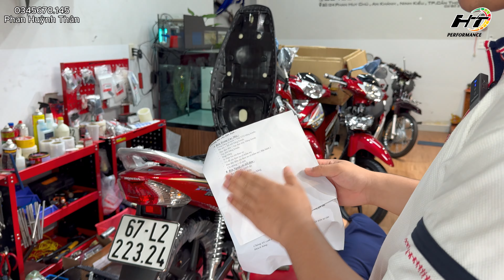Tập 85 | Lên dàn áo Future Neo Fi 2009 cho anh trai quê An Giang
Số di động của tui : 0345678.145
Quay vì đam mê mọi người nhớ ủng hộ em nha

 ➣ Coppyright by HK Team Cần Thơ  ☞ Do not Reup